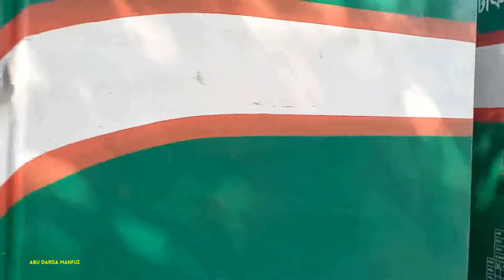Look! How a GUARD signals the locomasters | Benapole Express | Benapole To Dhaka train | BG LHB | BR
Train no: 795
Train name: Benapole Express
Train type: Intercity-Pasenger
Train load: 8/16
Route: Benapole-Dhaka
Off-day:  Wednesday(Benapole-Dhaka)
                Thursday(Dhaka-Benapole)
Locomotive: 6503 EMD

Video Location: Darshana railway station, Darshana, Damurhuda, Chuadanga